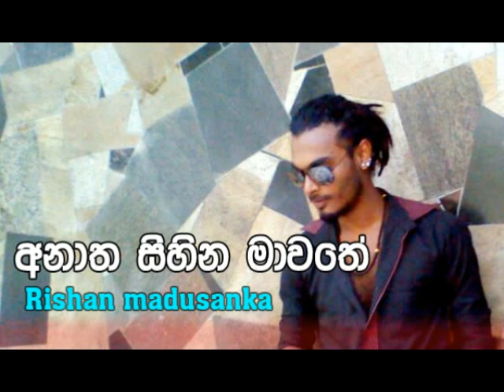Anatha Sihina Mawathe